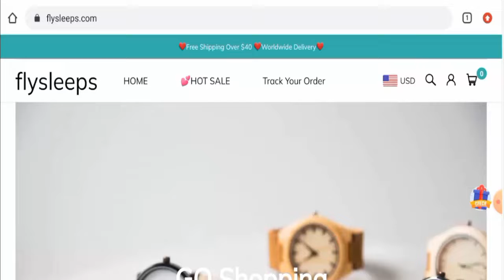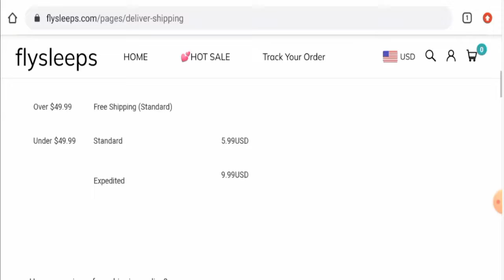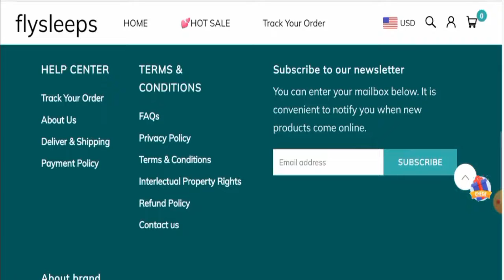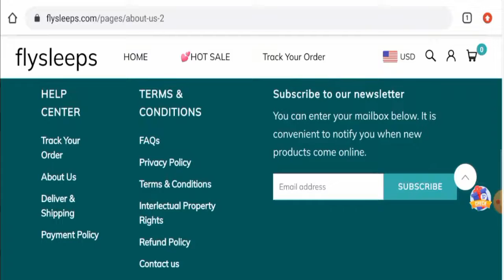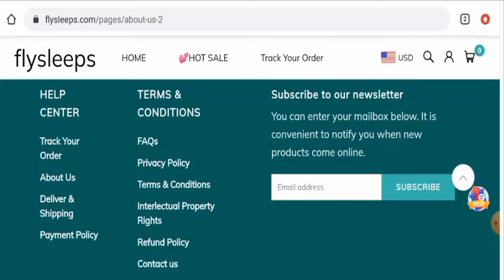Flysleeps Reviews (Aug 2022) - Check Out The Legitimacy Of This Site? Find Out! | Scam Inspecter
Do you want to know about Flysleeps Reviews?  Watch this video till end because in this video you will get to know about the legitimacy of the site.

Address: No. 46 North Dinggong Road, Tangpu Town, Yifeng County, Yichun City, Jiangxi Province

Scam Inspecter